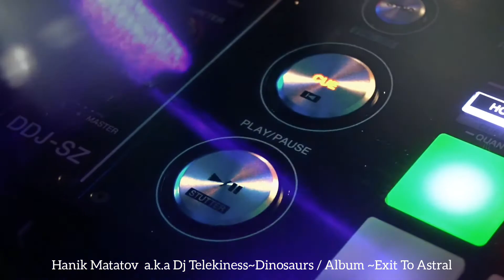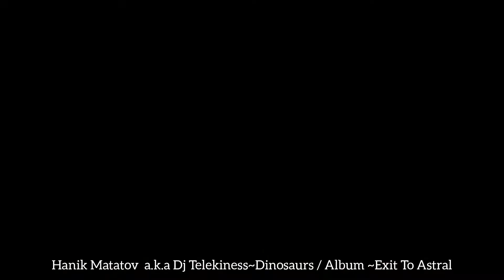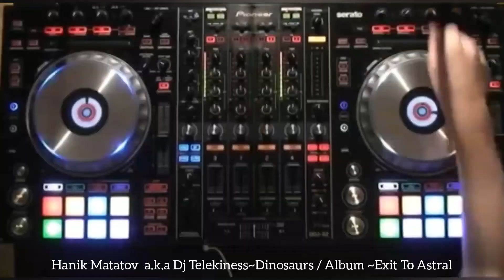Hanik Matatov a.k.a DJ Producer Dj Telekiness~Dinosaurs/New Album Coming Soon Exit To Astral